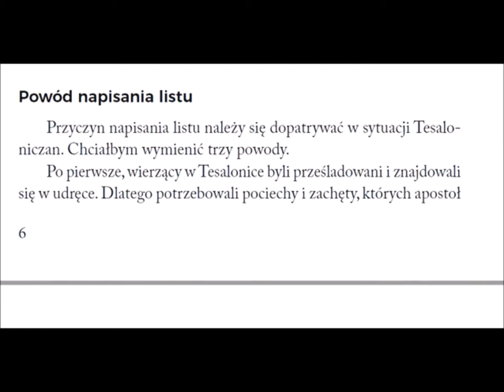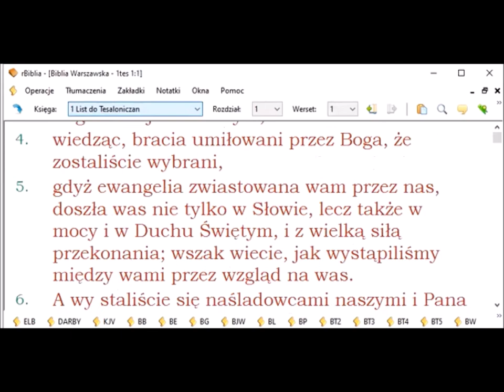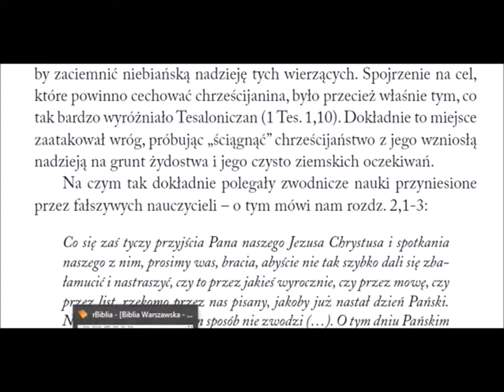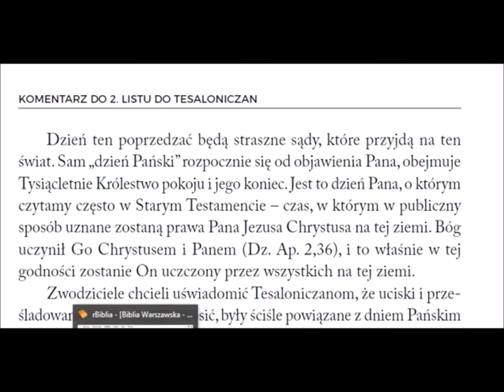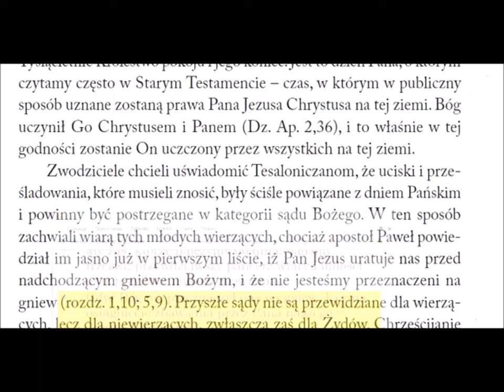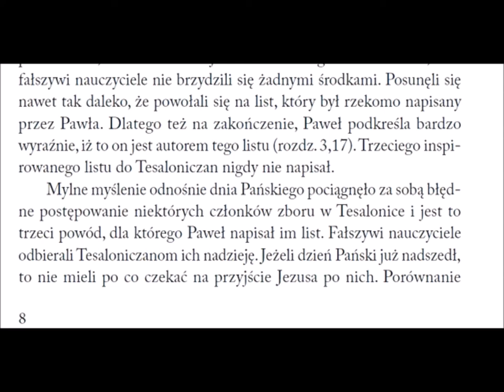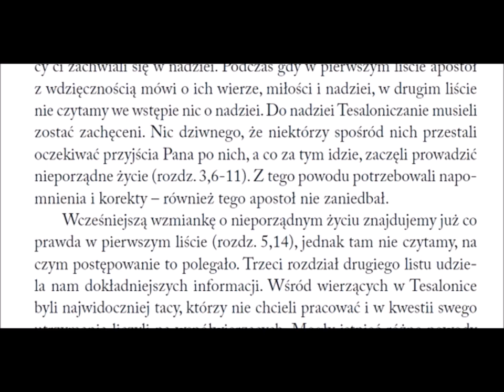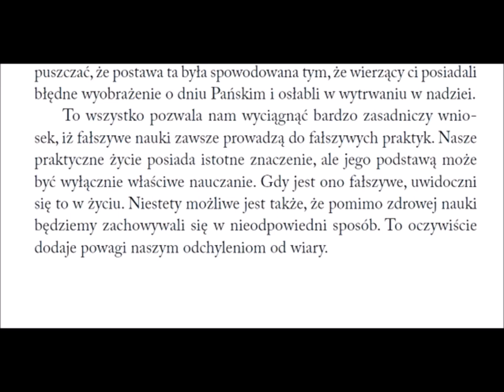Komentarz AEBremickera do Drugiego Listu Pawła do Tesaloniczan 004 Powód napisania listu